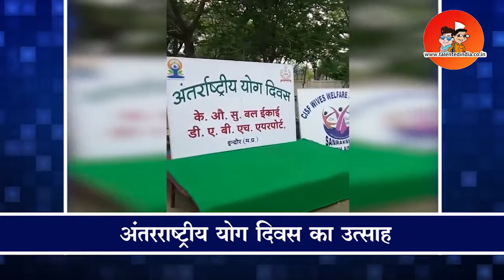4th International Yoga Day in Indore | Talented India News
4th International Yoga Day in Indore.